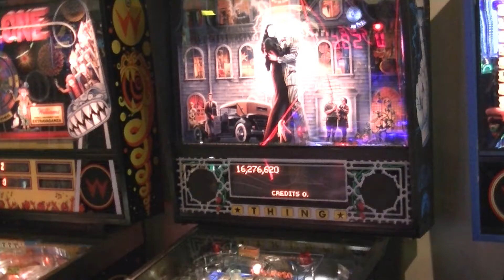Adams Family Pinball at FUNSPOT-1 Credit Game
Adams Family Pinball at FUNSPOT. Yeah so this is the famous pinball game that everyone always says is one of the all time greats. It is indeed a ton of fun for sure! This game has a ton of actions and of course plays the classic Adams Family Tune! This classic by Bally is just that a classic worthy of praise. Sorry I play horribly in this video, but wanted to so some of the classic pins at this amazing arcade!!!